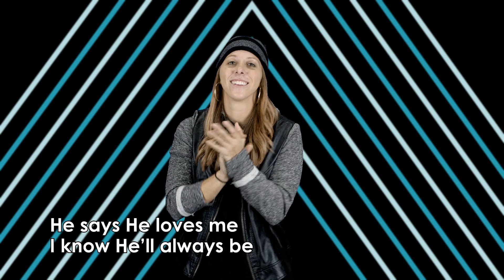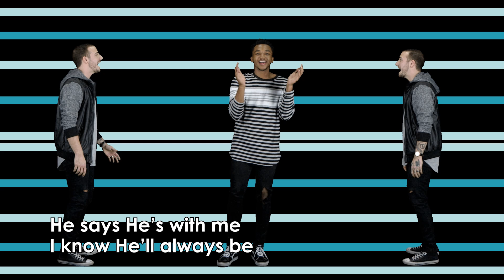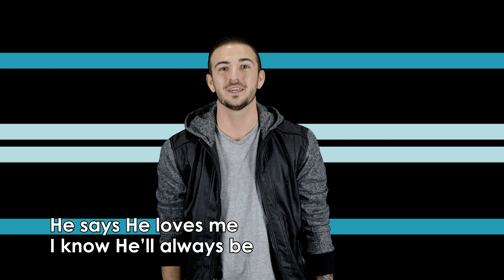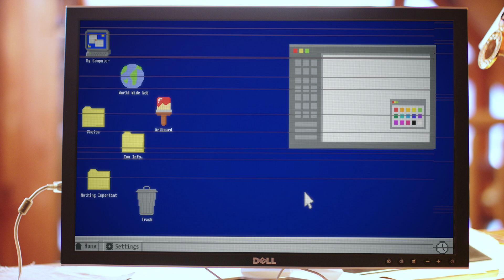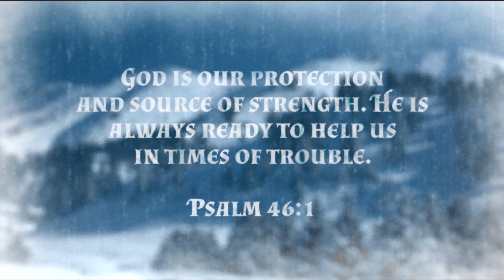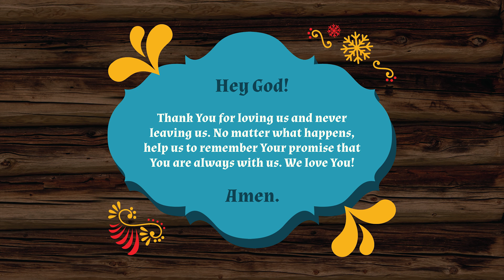God Promises to Be With Me | Snowed Inn (2023) | Elementary Week 2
Join Brody and Zoey at Snowed Inn! This year the Mittenwald Cup is being held at Snowed Inn and Brody and Zoey have to compete! Tune in to see all of the fun adventures and mishaps that they will encounter!